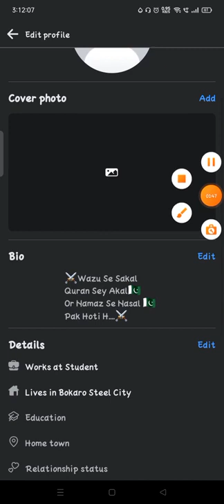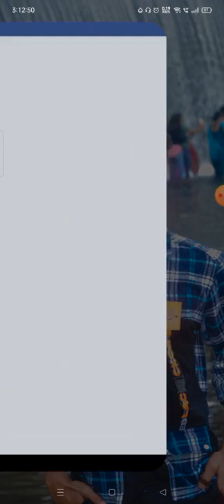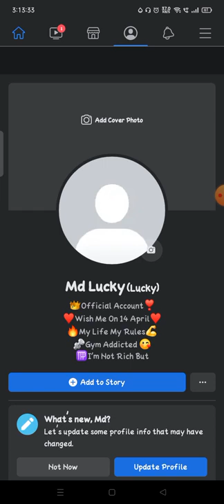how to stylish facebook bio vip facebook me kaise stylish bio kaise likhe